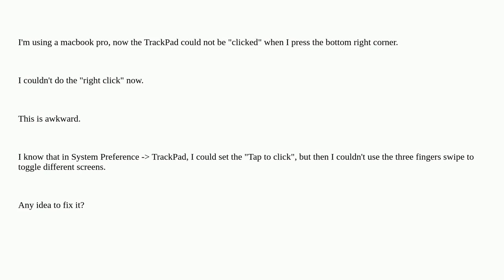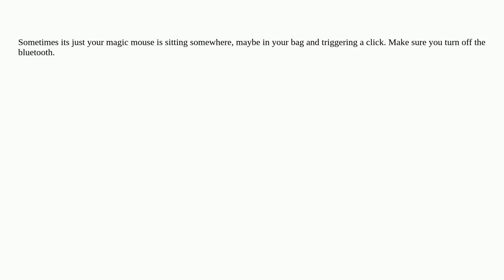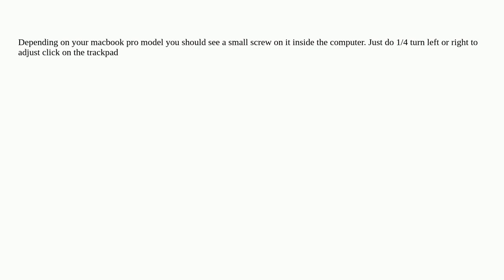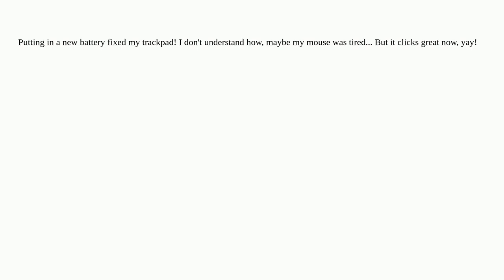Apple: Macbook Pro TrackPad not clicking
Macbook Pro TrackPad not clicking

A special thanks goes out to the awesome community

  macbook-pro trackpad